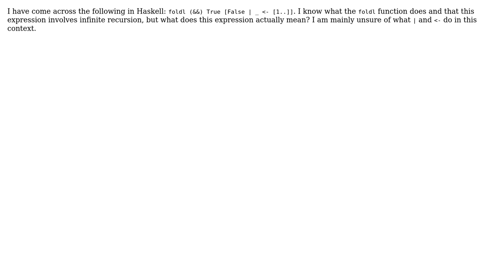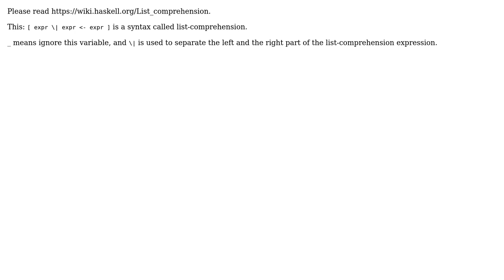Haskell Operator Interpretation (3 Solutions!!)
Haskell Operator Interpretation

With thanks & praise to God, and with thanks to the many people who have made this project possible! | Content (except music & images) licensed under CC BY-SA | Music | Images & others | With thanks to user Wallace Mogerty user ice1000 user chepner user Antithesis and the Stack Exchange Network Trademarks are property of their respective owners. You are responsible for your own actions.